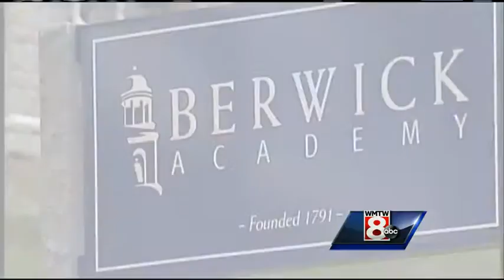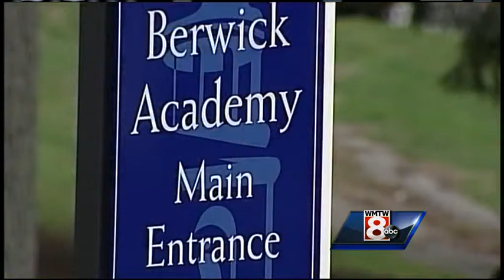Ex-Berwick Academy teacher faces privacy violation charge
WMTW News 8 at 6PM's Paul Merrill reports on a former Berwick Academy teacher charged with violation of privacy after allegedly shooting taking pictures and video up the skirts of female students.